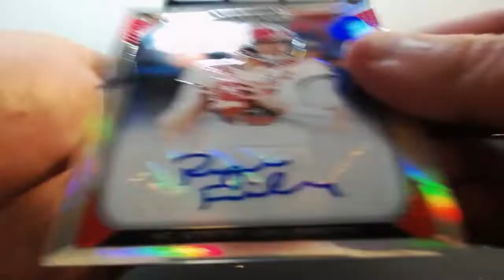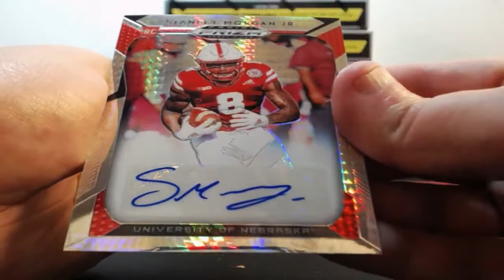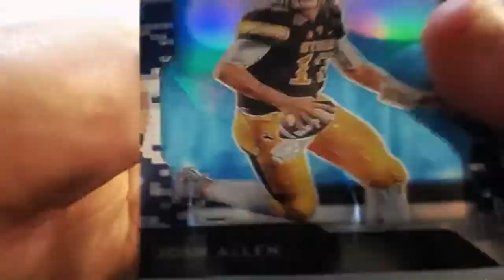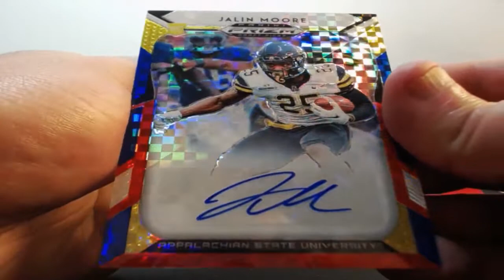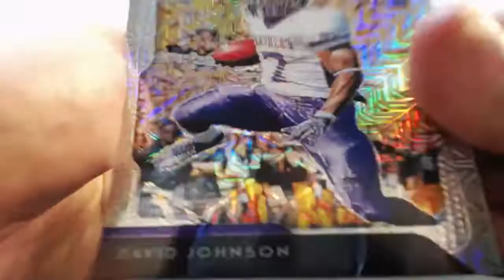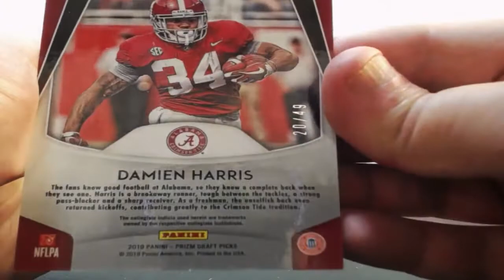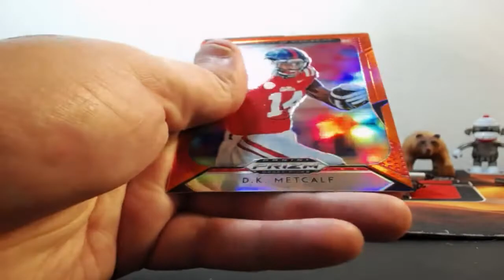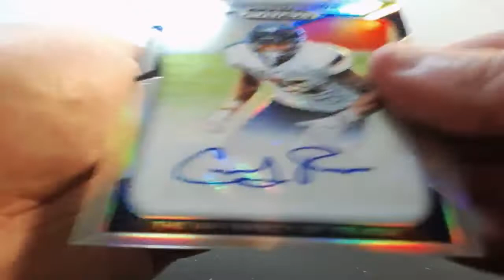04-07-2019 2019 Panini Prizm Draft Football 8 Box 1/2 Case Break AUTO MOJO!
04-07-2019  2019 Panini Prizm Draft Football 8 Box 1/2 Case Break  AUTO MOJO!